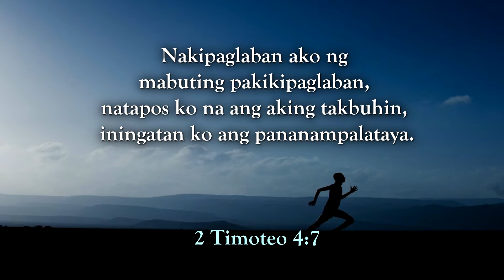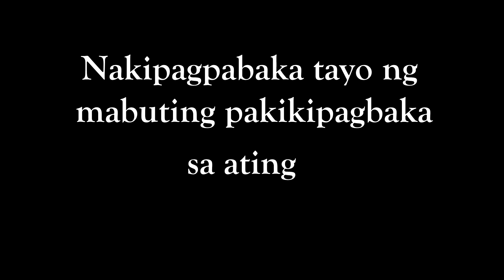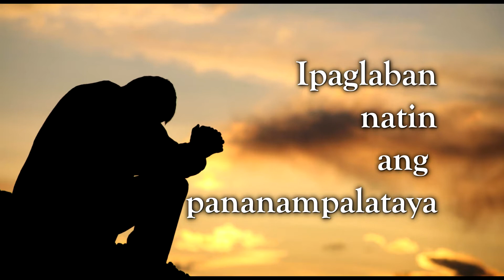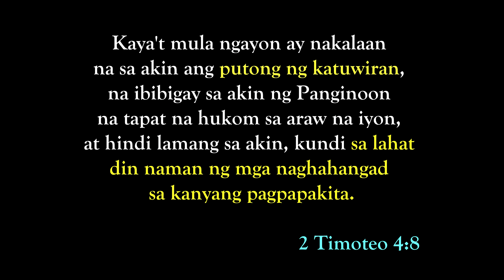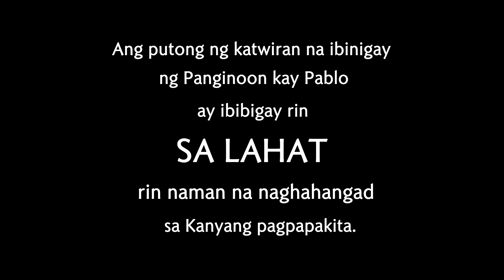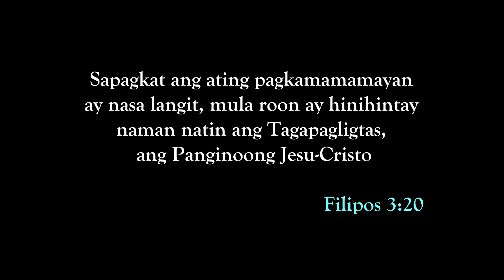Pakikipaglaban ng Pananampalataya (Tagalog Bible Lesson)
Fighting a Good Fight